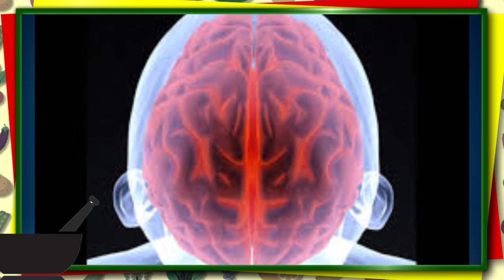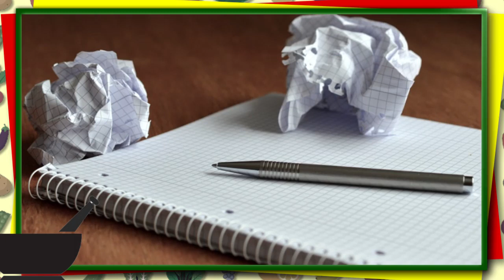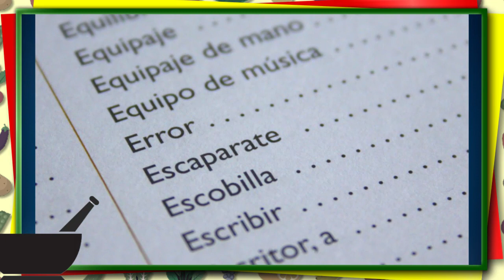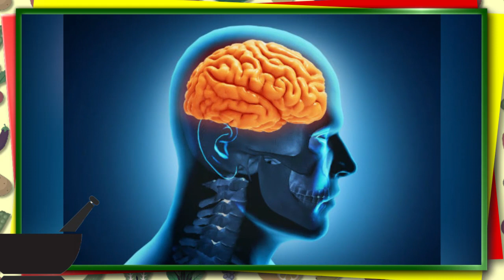Exercises to boost Brain Power | Sharp Memory | दिमाग को तेज करती है ये ब्रेन एक्सरसाइज ।BoldSky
With time, both body and mind become weak. Due to proper diet and exercise we can keep our body healthy and young, but what to do with the brain. Due to continuous activity, the brain also gets tired leads to problems like forgetting, weakness of the brain , irritability. Check out here some easy brain exercise tips that will keep your brain healthy, active and sharp.